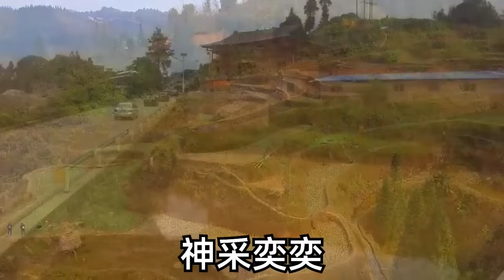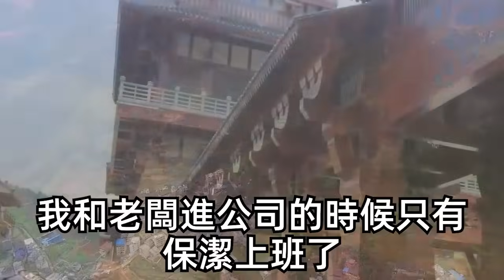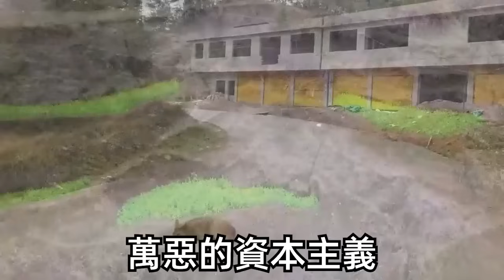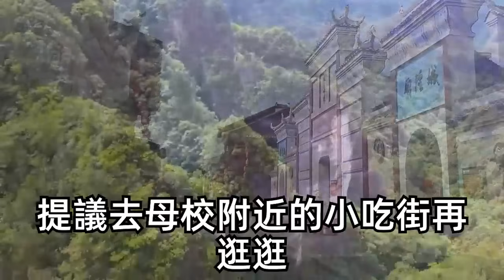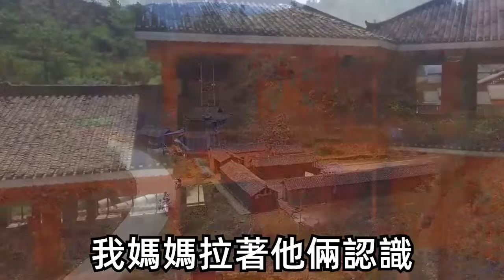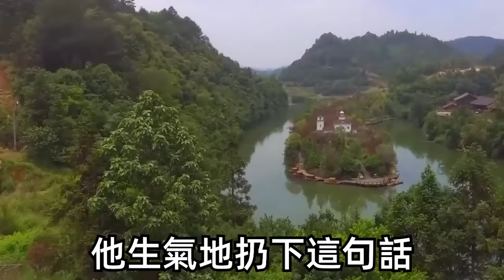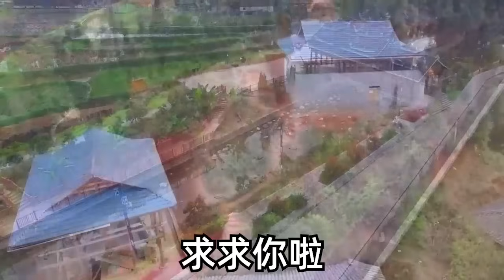深夜加班我和老闆被誤鎖在公司，清早同事上班進辦公室彙報工作，見我和老闆衣衫淩亂抱在一起，當場尖叫出聲！偷偷問我昨夜什麼感覺。我隨口回道一般，卻被老闆聽到，當晚被他抵臥室牆上一句話我傻了！| 琉璃故事匯